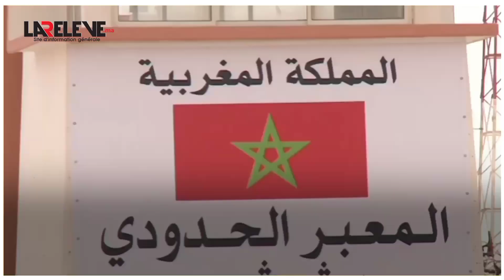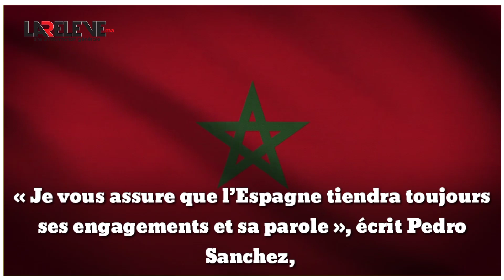Sahara marocain: La nouvelle position de l'Espagne, un changement stratégique majeur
La nouvelle position de l’Espagne, est un changement stratégique majeur, dans la position politique de ce pays concernant la question du Sahara marocain...